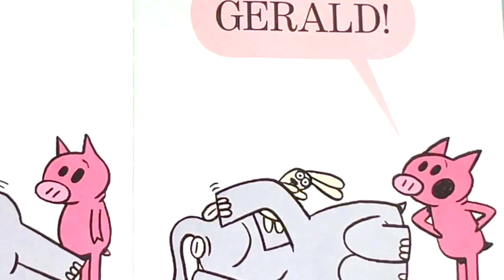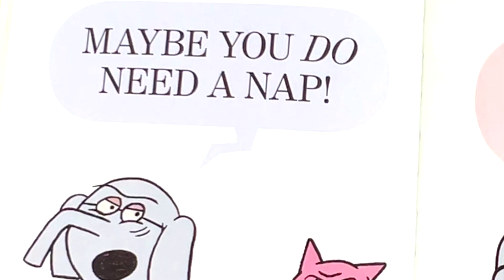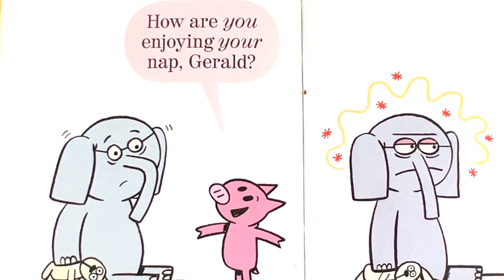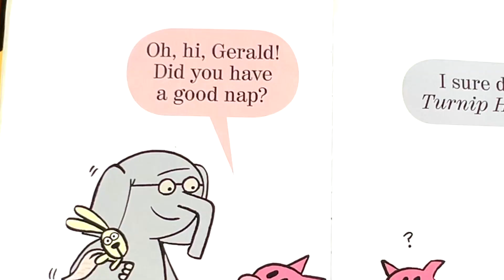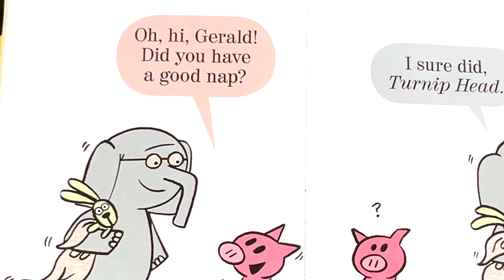I Will Take a Nap! (laughter, relatable moments, heartwarming twist) Kids Picture Book Read Aloud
I Will Take a Nap! is a delightful addition to the Elephant & Piggie series by Mo Willems. Let’s dive into this charming story:

Synopsis:
Gerald, the elephant, announces that he’s cranky and tired. His solution? To take a nap and improve his mood. But things get interesting when Piggie enters his dream and starts pestering him. As Gerald becomes increasingly agitated, their dream adventure takes unexpected twists. Even their respective stuffed animals join in as a Greek chorus, commenting on the wild happenings. The expressive faces of Elephant and Piggie, combined with the simple yet emotional text, will have young readers laughing and connecting with the characters.
Book Details:
Title: I Will Take A Nap! (An Elephant and Piggie Book)
Author: Mo Willems
Illustrator: Mo Willems
Genre: Children’s Books, Growing Up & Facts of Life
Reading Age: 3 - 6 years
Publisher: Hyperion Books for Children
Publication Date: June 2, 2015
Whether you’re a fan of Elephant & Piggie or discovering them for the first time, I Will Take a Nap! promises laughter, relatable moments, and a heartwarming twist. (AI generated).

Kids Read Aloud - American English | Kids Family Story Picture Books (Read/Listen & Learn)